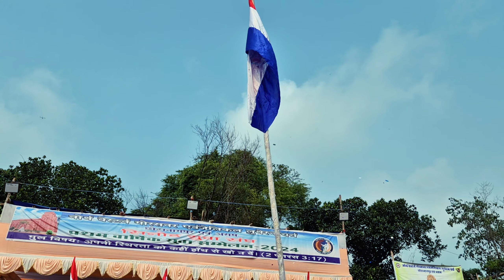part 1 सिनोड युवा सम्मेलन 12 अक्टूबर, 2024 / vlog -24 /Jesus